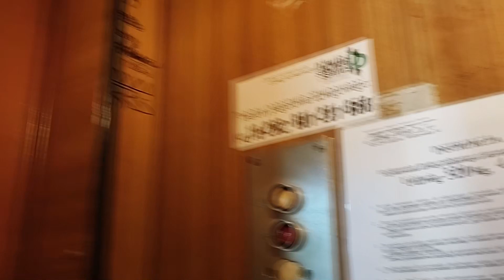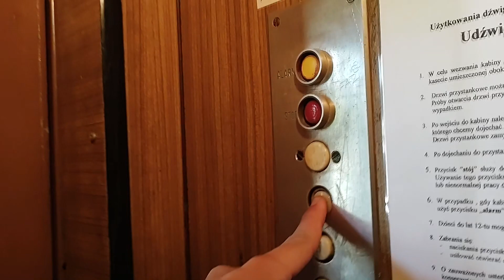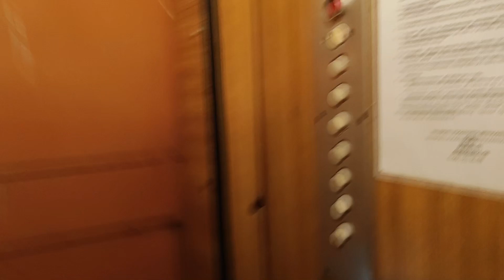WWŁ #096 - 1974 ZREMB traction elevator @ Narutowicza 34 Łódź PL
witam po dłuższej przerwie, dziś pokaże wam klasyczny dźwig na sterowaniu przestawnym
marka/brand: ZREMB
windy trakcyjne/traction elevators
rok produkcji/year: 1974
modernizacja/modernized: nie/no
klatka 1/staircase 1 tak/yes przez/from Dźwig Service Łódź (2015)
prędkość/speed: 0,7 m/s
przystanki/floors: 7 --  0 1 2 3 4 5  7.